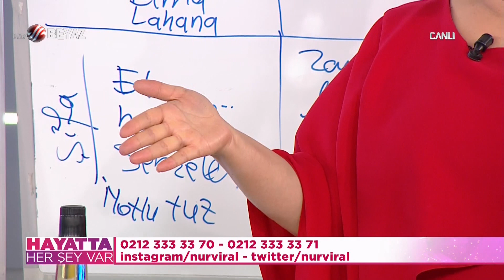Nur Viral'in avucunun içine baktı ve kötü haberi verdi!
Hayatta Her Şey Var programına konuk olan araştırmacı yazar Mehmet Ali Bulut, Nur Viral'i korkuttu.